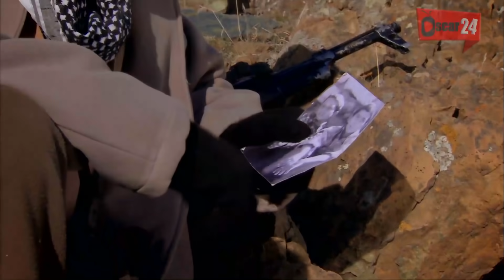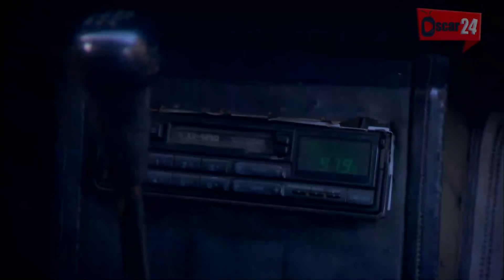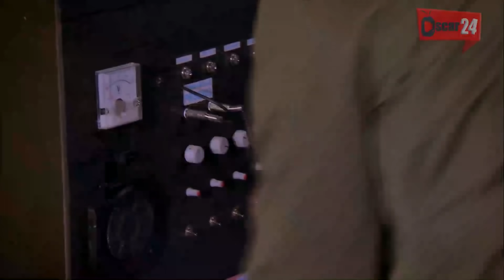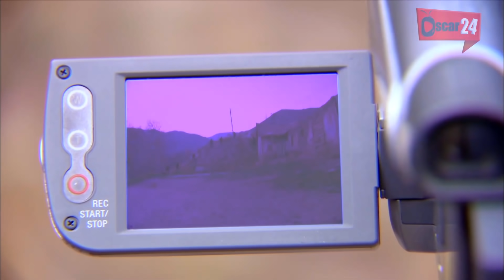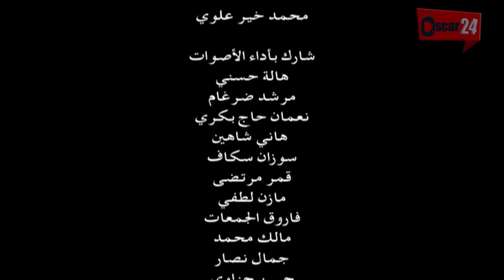مسلسل الأرض الطيبة ـ الموسم الرابع ـ الحلقة 25 الخامسة والعشرون كاملة ـ Al Ard Al Taehab S4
المسلسل التركي الأرض الطيبة .. الموسم الثالث / Al Ard AlTaeebah - Season 4